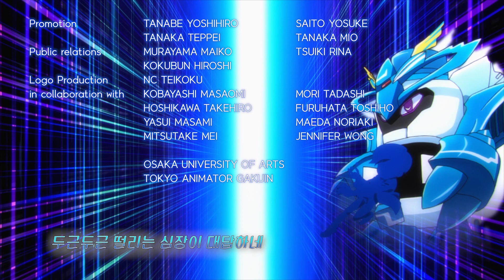【보틀맨】 제7화 보틀로 정면승부! 강함과 부드러움의 대결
■New 애니메이션 「보틀맨」은 대원미디어 '보틀맨' 채널을 통해 매주 수요일, 금요일 오후 4시에 공개됩니다!

■「보틀맨」이란?
「이것은 바로 나의 캡 혁명이다~~~!!」

보틀맨…그것은 세계에 혁명을 가지고 온 새로운 엔터테인먼트!
가상공간인 드링크 월드에서는 보틀맨을 사용한 진검승부 「보틀 배틀」이 펼쳐지고 있다!

주인공 최탄은 세계 넘버1 보틀왕이 되기 위해, 분신과 같은 존재가 될 보틀맨인 「콜라맨」과 만나, 다양한 라이벌들과 뜨거운 배틀을 하게 됩니다.
페트병을 테마로 한 상쾌한! 오리지널 애니메이션!
개성 있는 「인물」x「보틀맨」x「경기」의 조합으로 예측할 수 없는 치열한 배틀이 펼쳐집니다!

▼「보틀맨」 공식 사이트는 여기서 확인! 「보틀맨」 완구 절찬 판매중!

▼「보틀맨」 -콜라맨, 아쿠맨, 녹차맨 3개 동시에 구매하고 싶다면?!